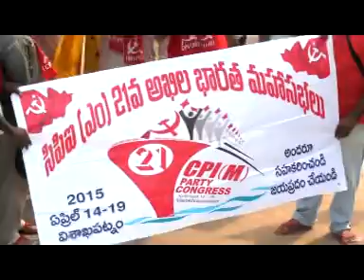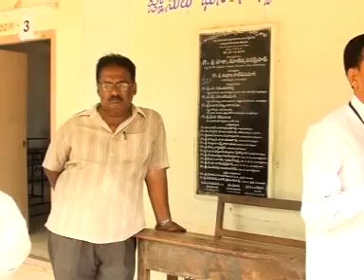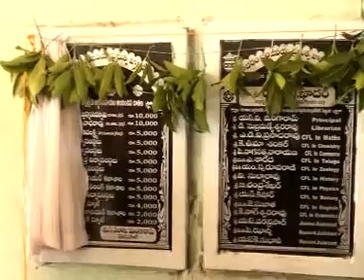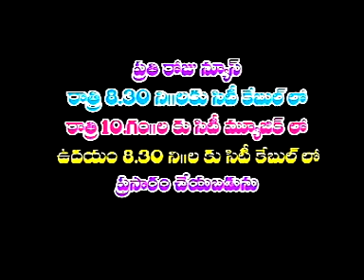jrgsitinews 26 03 2015